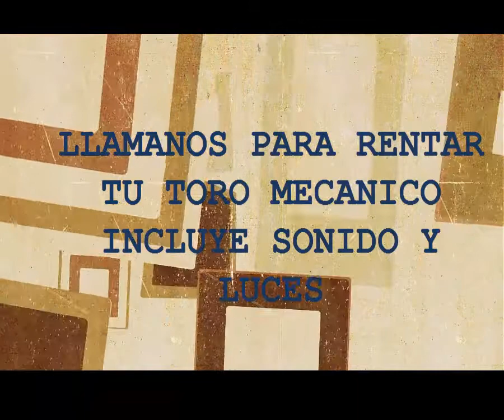Jump Miranda, Renta de Jumpers en Atlanta ga,Renta de Carpas en Atlanta ga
renta de jumpers en atlanta ga
renta de carpas en atlanta ga
renta de mesas y sillas en atlanta ga
mecanica bull in atlanta ga